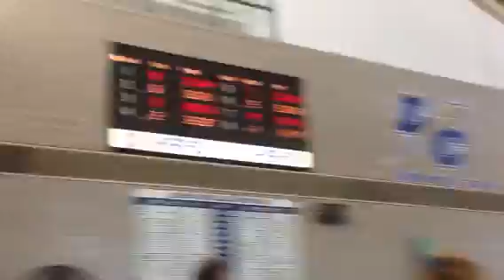Lorenzo's 50 yd freestyle. Silvers 2014